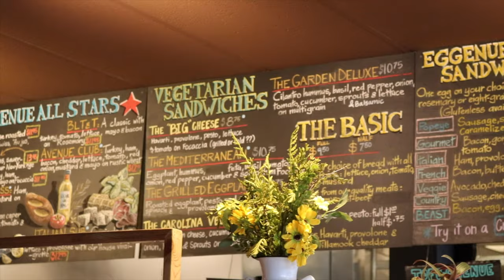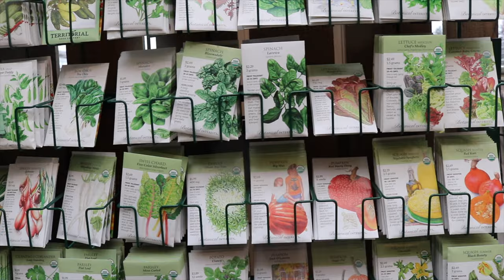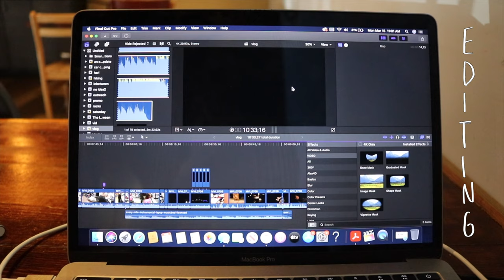I turned 20 | contemplate life with me | vlog